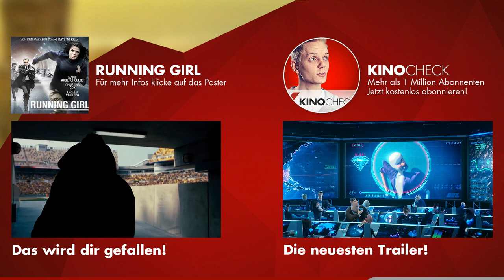RUNNING GIRL Trailer German Deutsch (2012)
Offizieller "Running Girl" Trailer Deutsch German | Verkaufsstart 1 Dez 2016 | OT: Fugitive at 17 | Ausführliche Film-Infos für
Holly ist ein sehr unabhängiger Teenager, die ihre Talente als Hacker nutzt, um geliebten Menschen Gutes zu tun. So hackt sie sich in das System der Krankenkasse, so dass ihrer kranken Großmutter die dringend notwendige Operation bezahlt wird. Bei einer Party stirbt ihre beste Freundin an einer Überdosis K.O.-Tropfen – und der Täter lenkt den Verdacht auf sie. Sie wird verhaftet, kann aber kurz darauf fliehen. Holly ermittelt auf eigene Faust, um den Täter zu fassen und ihre Unschuld zu beweisen.

Note | Running Girl german trailer courtesy of Tiberius Film. | KinoCheck